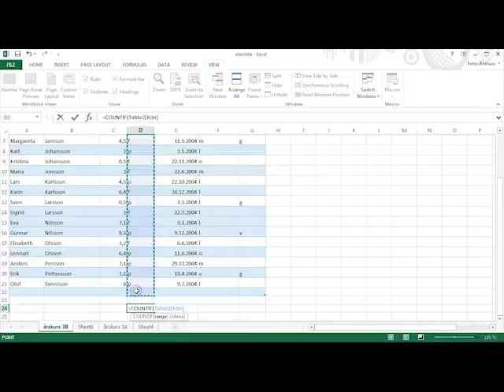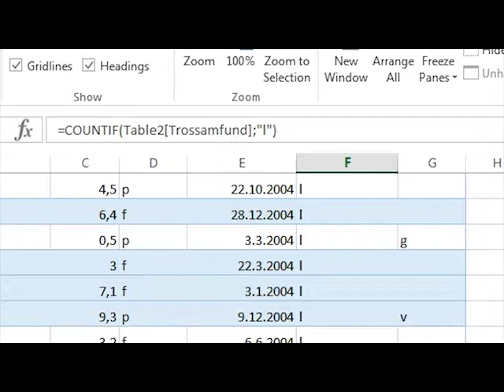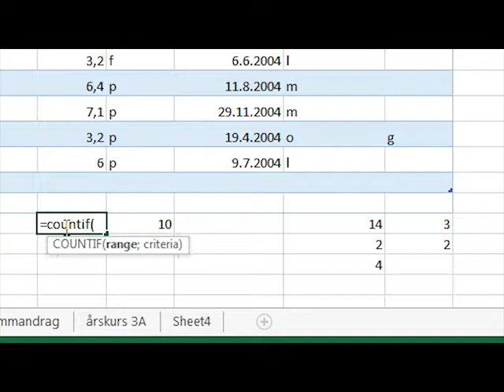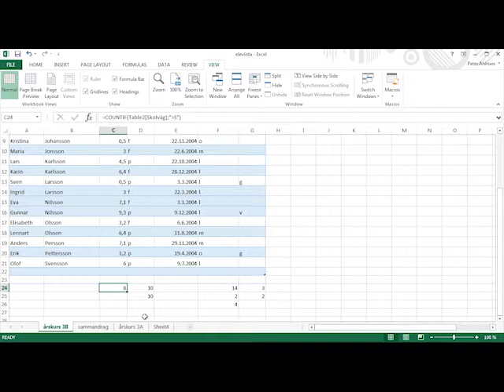Excel 2013: Countif och mellanblad